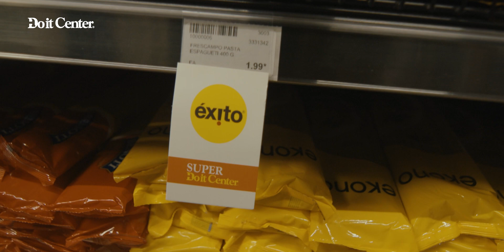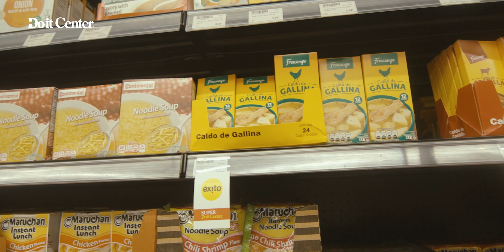Exito DOIT CENTER